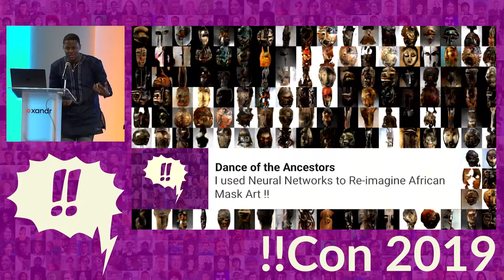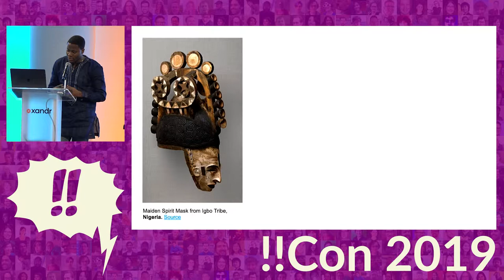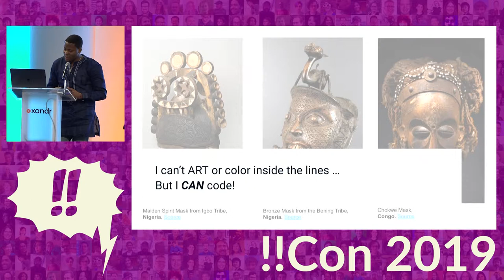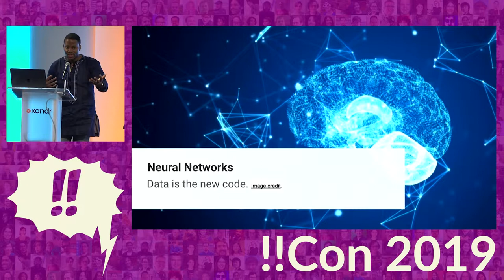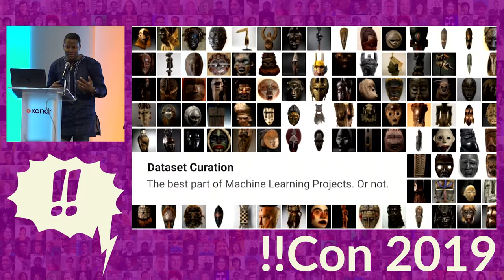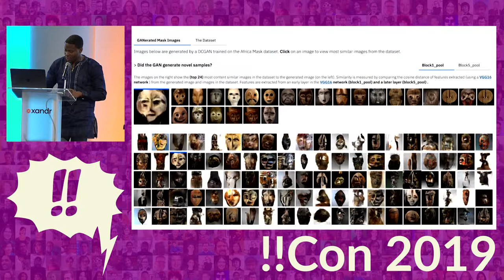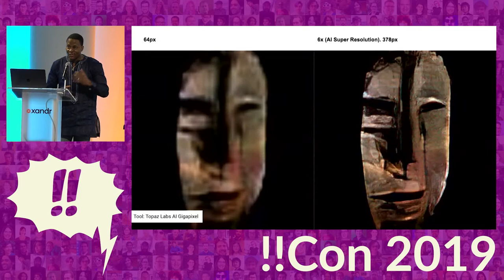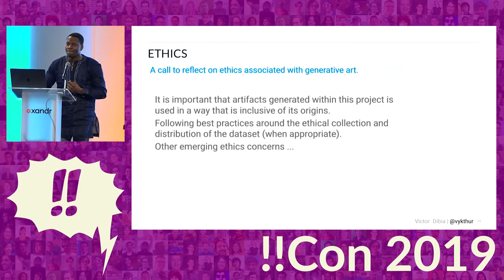!!Con 2019 - Dance of the Ancestors... by Victor Dibia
!!Con 2019 - Dance of the Ancestors: I used Neural Networks to Re-imagine African Mask Art !! by Victor Dibia

African mask art are a reflection of culture, beliefs, religion and ancient history from many parts of Africa. In this work, I curate a dataset of 11000 images of African Mask art and train a Generative Adversarial Neural Network (GAN) that learns to generate new masks. The modes learned by the GAN (geometry, texture, material) suggest interesting interpretations and conversations that draw attention to the underrepresented area African Art. I also discuss findings on the quality of results, novelty of generated samples, and the impact of data quality on image quality.